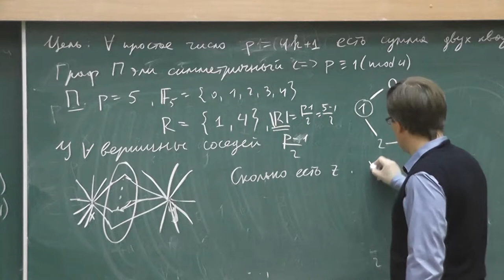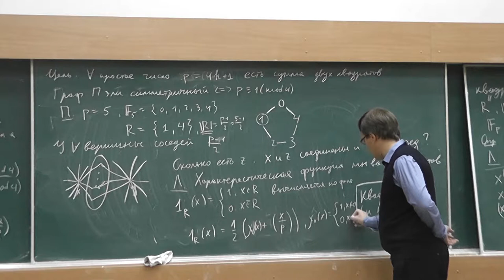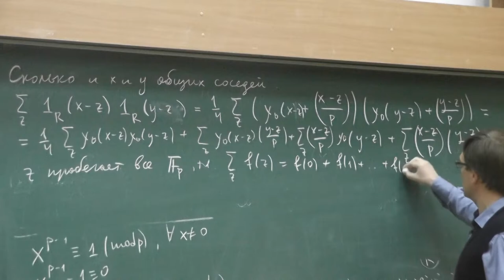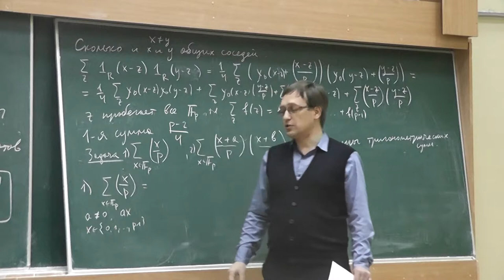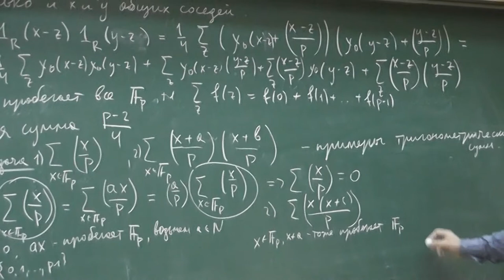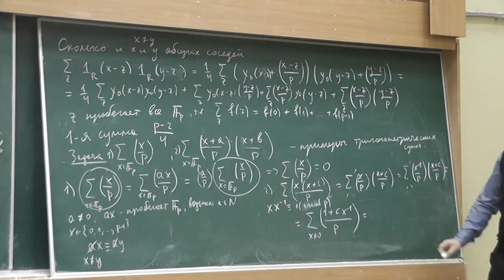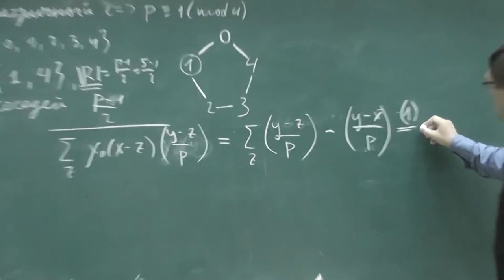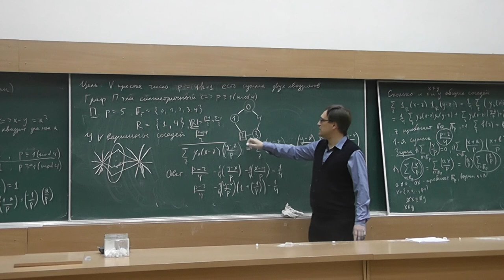17 Количество общих соседей двух вершин графа Пэли